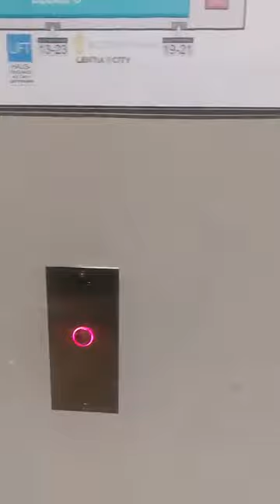I've Ni Ivie Message To Mama Osasu Talk Show